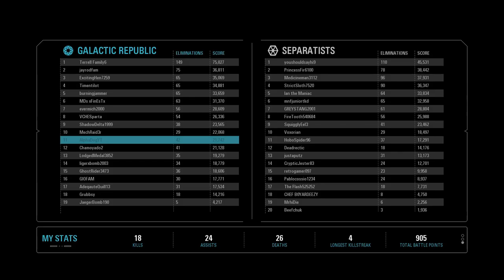Capital Supremacy pt 2 Star Wars Battlefront 2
Hello everybody my name is Alpha Dog and welcome to another video on Star Wars Battlefront 2. I hope you guys enjoy!